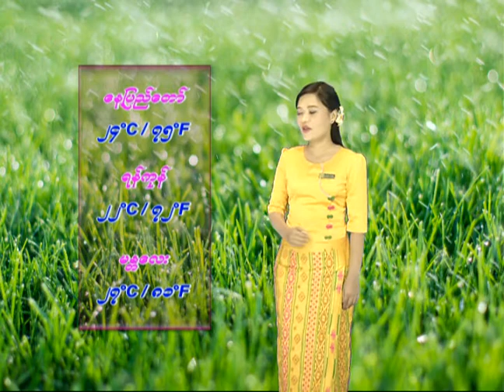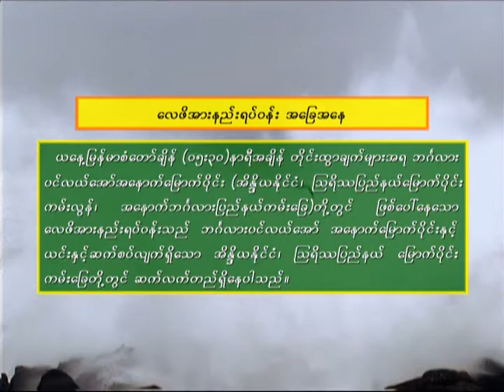14 8 2020YMH